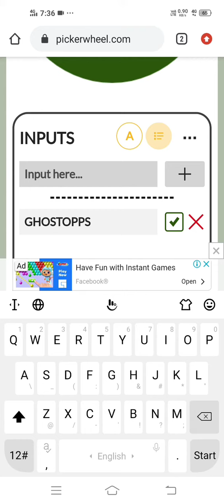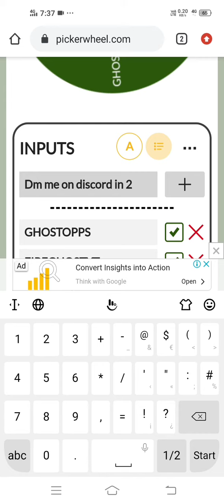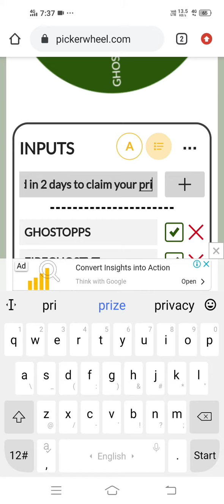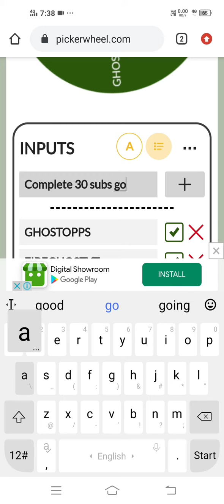Giveaway Winner Announcement of 80rs || Khartosh GamerzYT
Complete the subs goal